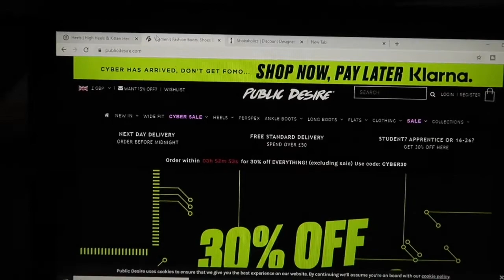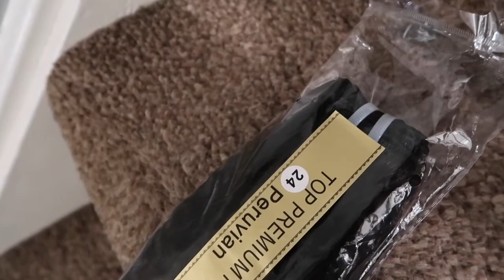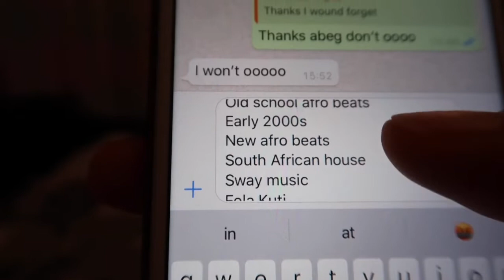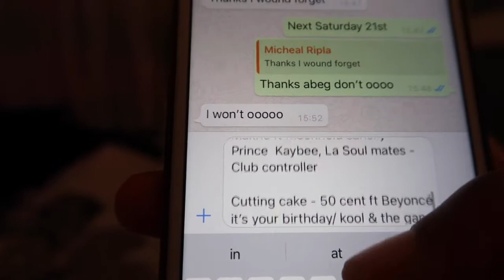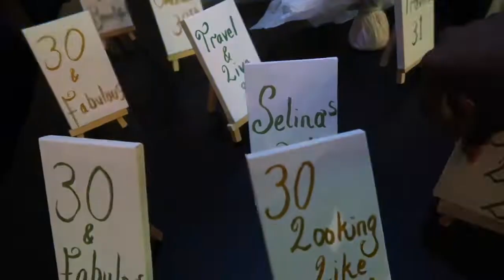OMG I am 30 | Birthday Prep | VLOG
Thought it would be a good idea to share my birthday prep journey hope you enjoy it.

MUA @beatbyv
Hair @ksleek_
Jumpsuit @mcj.fashion
Deco @now_wheerk
Host @follyfresh
DJ @djripla
Venue @enish_restaurant

Music Credit - Skoolz Beatz
Music  Credit - Mykah
Music Credit - Euro B3ats

£sellade